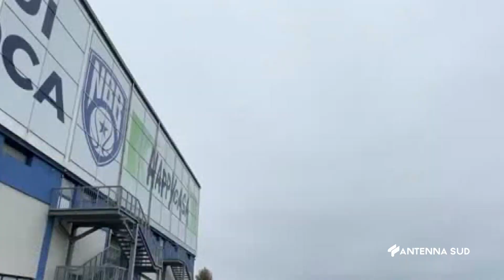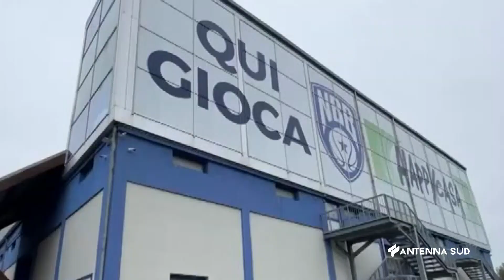14 Giugno 2023 Brindisi Palaeventi, Marino; ''siamo ai dettagli''